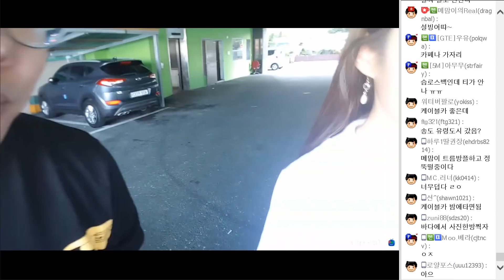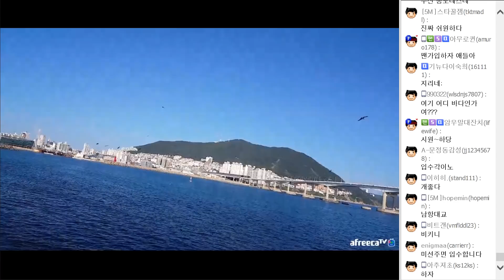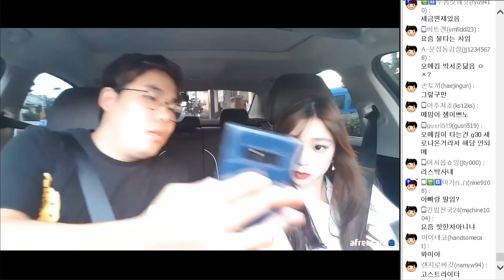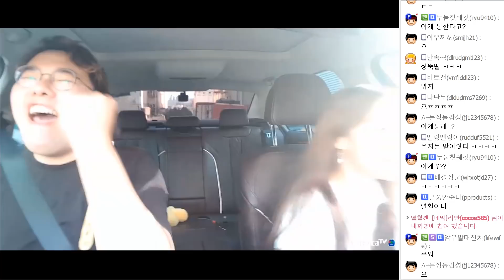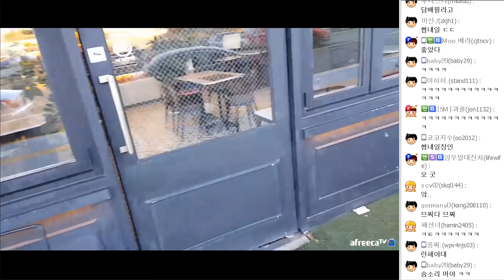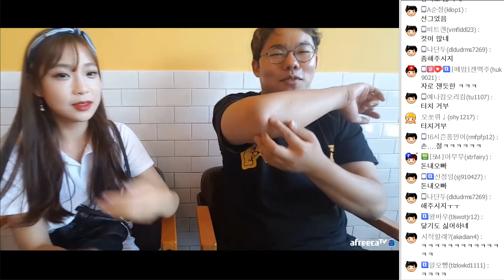"제가 그럴 줄 알고 전리품을.." 전리품까지 챙겨 오셨다고?? 180801 #3 1부 END